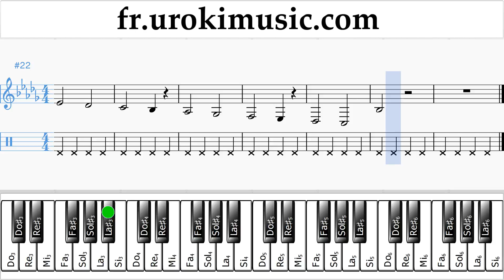Comment Jouer du Piano (main droite) Ozuna - Dile Que Tu Me Quieres Tab Tablature Partie#1 Exerce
Comment Jouer du Piano Ozuna - Dile Que Tu Me Quieres Tab Tablature Partie # 1 um-i829 Partie # 1 contient des exercices. Ces exercices vous préparer pour la partie # 2. S'il vous plaît écrivez dans les commentaires, comment rendre les leçons plus utiles pour vous?